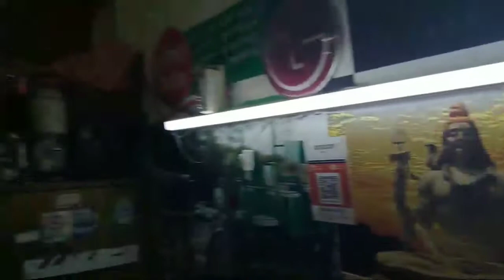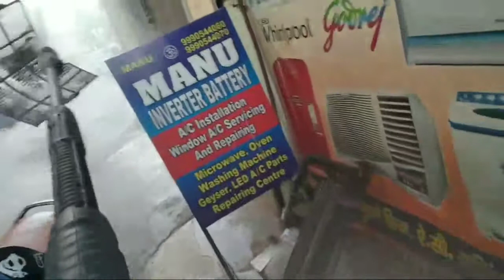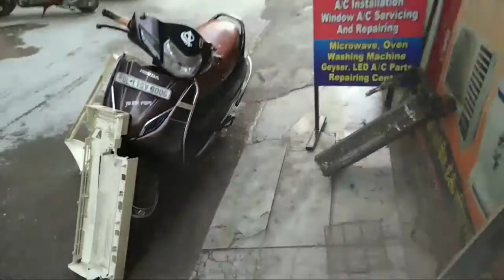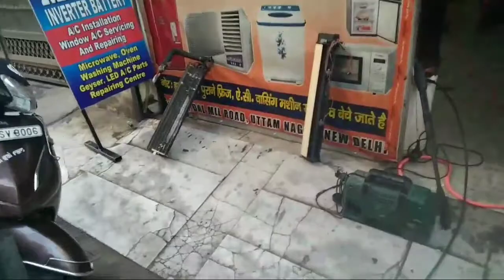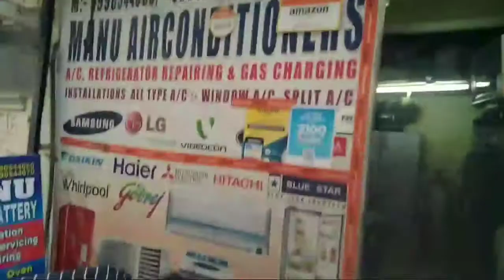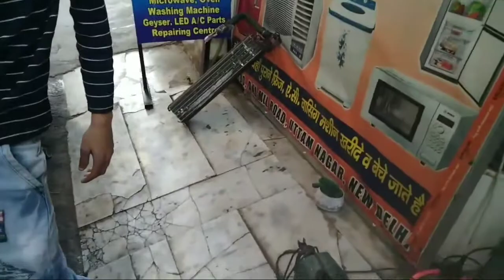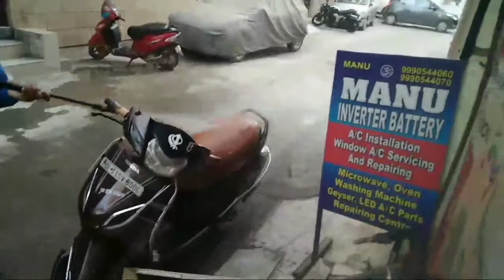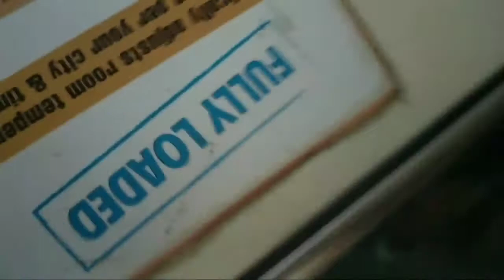Split AC kaise service Karen AC service karne ki puri vidhi (Hitachi AC service )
Split AC e-service pura khol kar kaise kar sakte ho aap
Split AC kaise service Karen
AC service karne ka sabse aasan tarika
Split AC ko pura khol kar kaise service Karen
Ac Ko service karne se pahle kis chij ka Dhyan den

Hitachi pcs